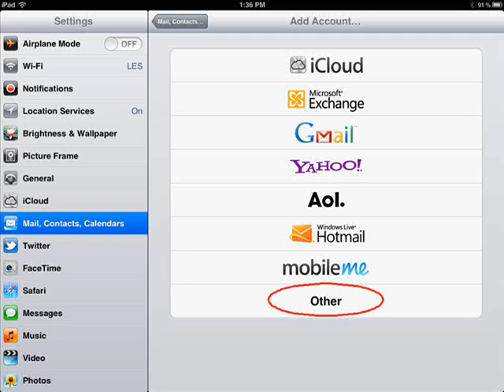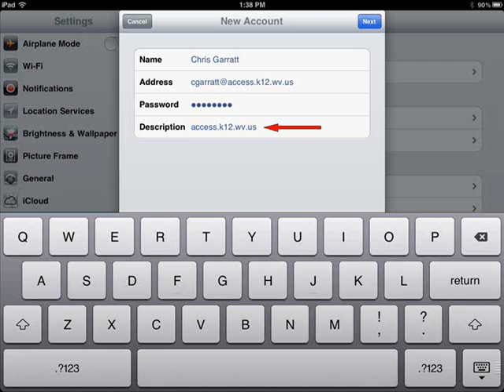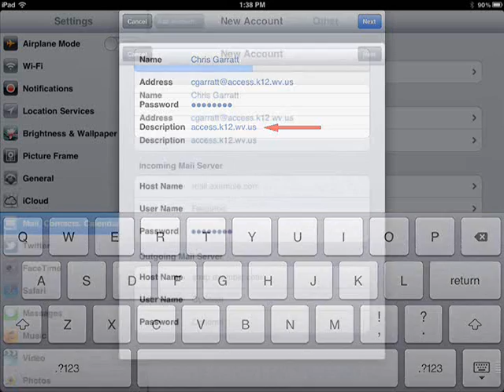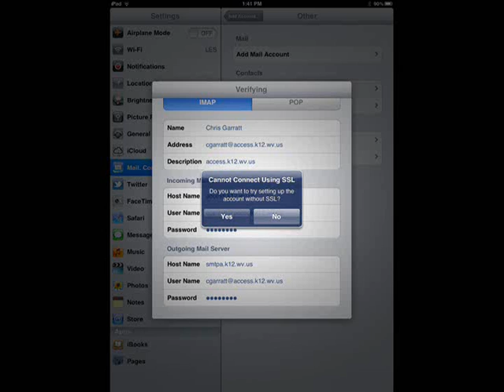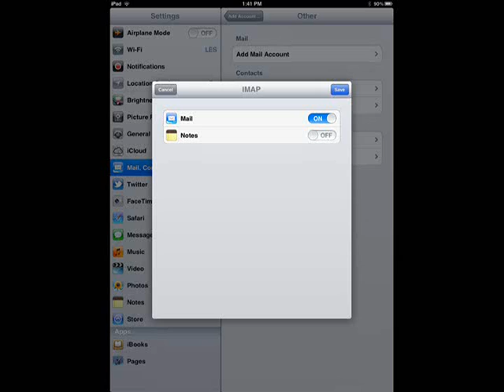Access Webmail setup on iPad or other iOS device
This video describes in detail the method to add your WVDE mail account to your iPad.  The methods are similar enough that it can be used to guide you through a setup for an iPhone or iPod.